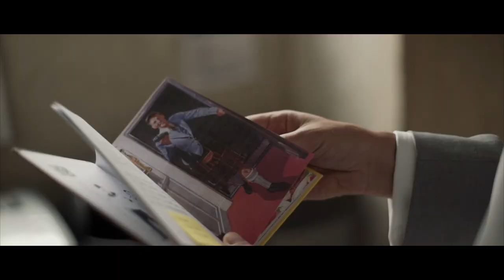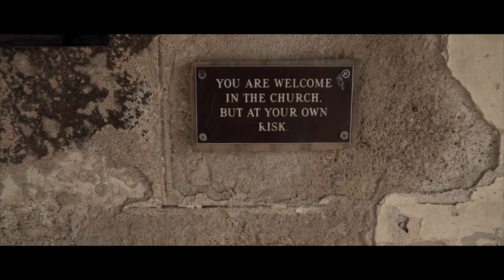A multi-venue Alice in Wonderland wedding